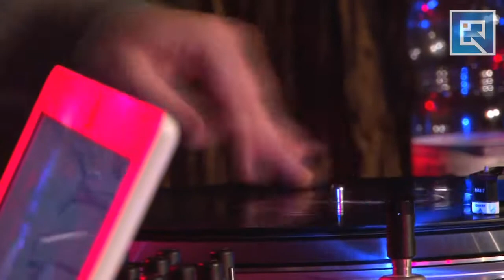MODULATORS / Wielka Rapsodia Świdnicka